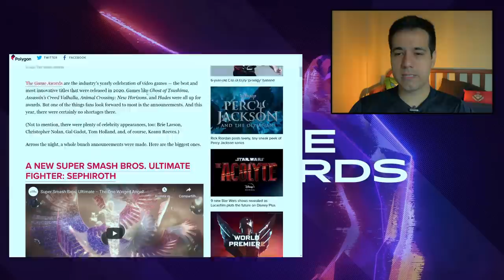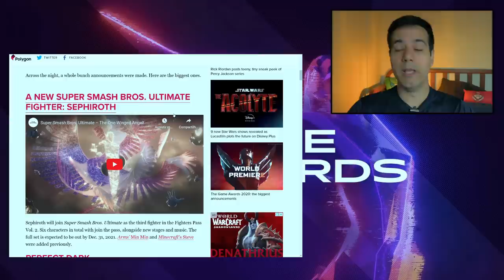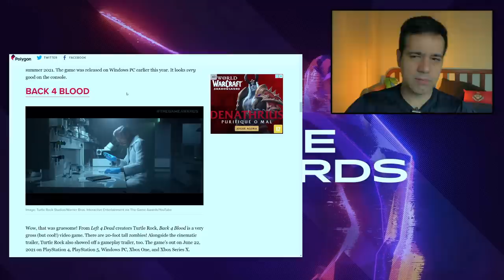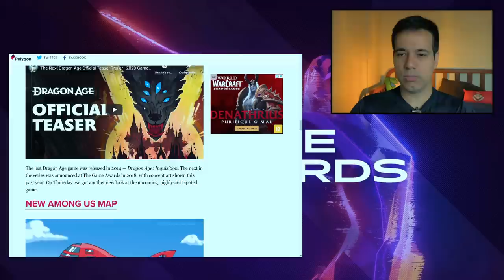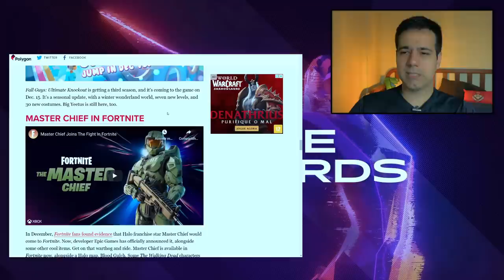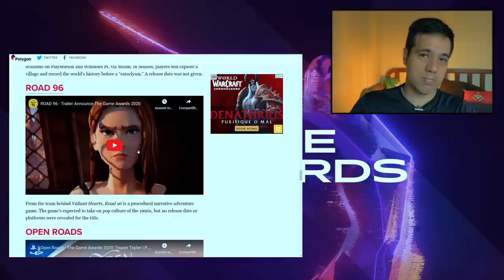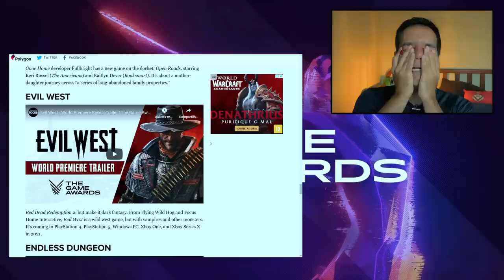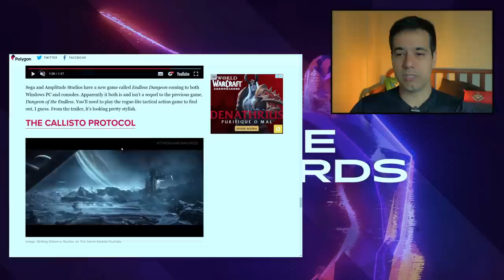The Game Awards 2020 - The Last of Us 2 vs Ghost of Tsushima / Um resumo do TGA 2020.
-- Livros Recomendados
Gabriel Torres